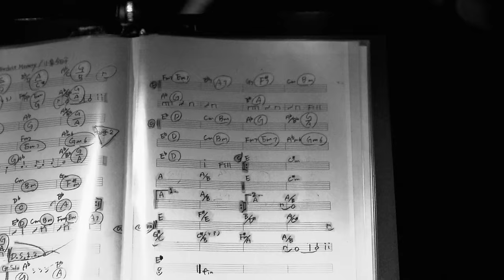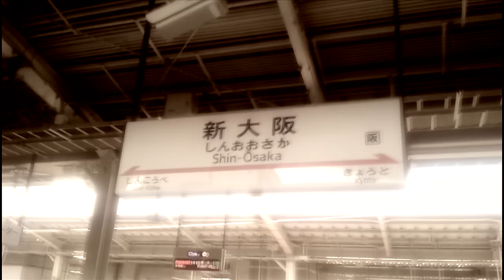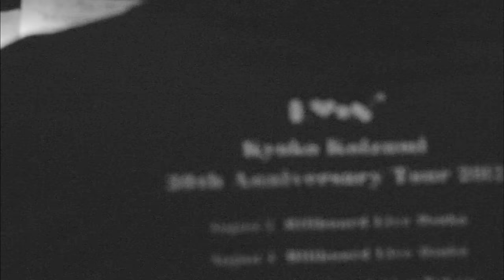小泉今日子 - 100% (Official Video)